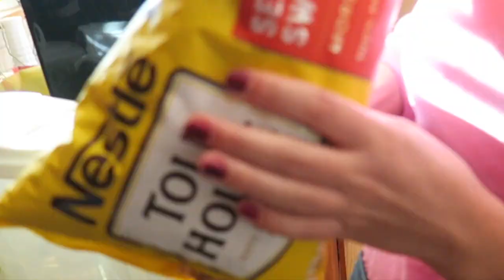bake with us (it gets weird)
Today’s video is Bake cookies with us (it gets weird)!!

if you see this comment "dolphins "

We love a chaotic bake with me. Shoutout to Ava and Ruari for the chaos. Love you.

make it a great (cookie) day :)

Mairéad Elizabeth